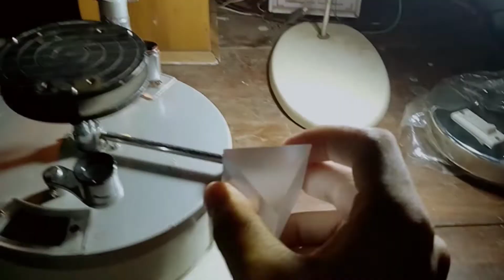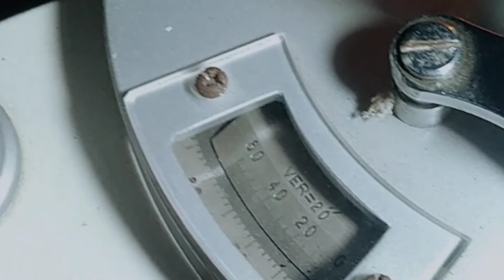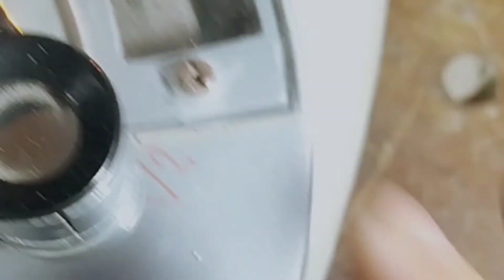Finding the Minimum Deviation Position of The Prism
In this video it is explained how to fix a prism to its minimum deviation position.